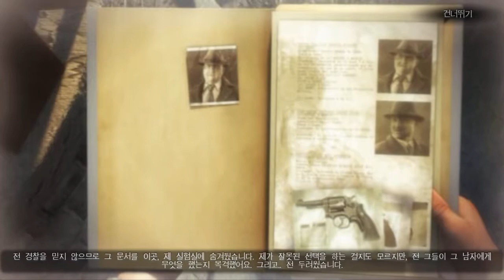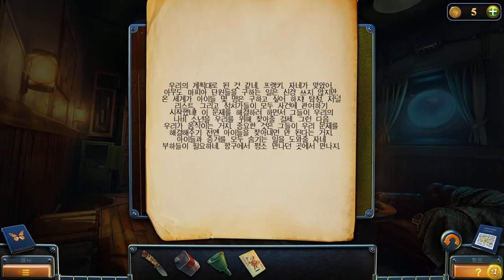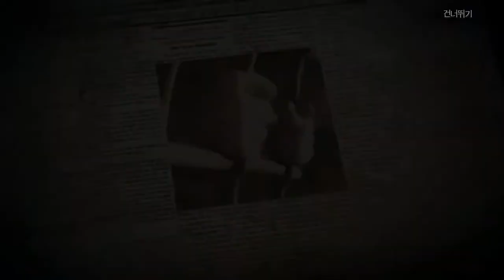뉴욕 미스테리1: 메인챕터(New York Mysteries1: Main Chapter)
FIVE BN